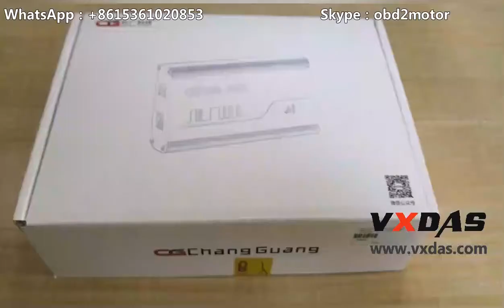CG100 Airbag Restore Tool——VXDAS.com